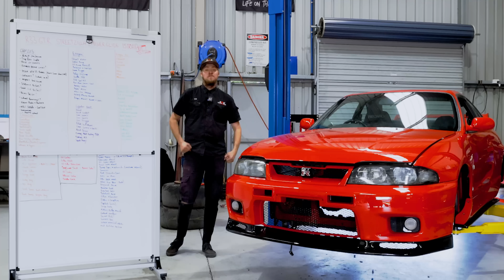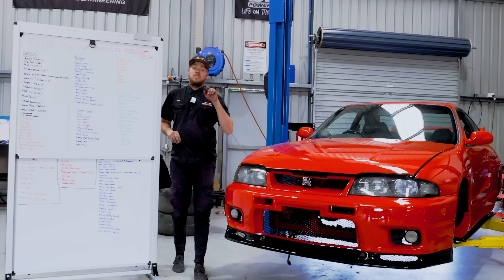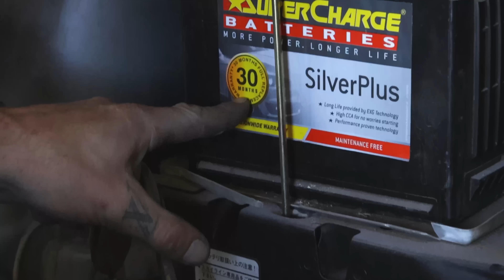INSANE 1500HP SRS R33 GTR Build! Part 1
We have just 3 weeks to build a 1500HP+ R33 GTR to compete in the State of Origin Roll Racing event in Sydney on the 22nd of July.

This week all the parts arrive and the chassis is prepped for the RB26 to be reinstalled into the engine bay.

00:00 Intro
02:00 Underbody Paint prep
02:53 Raptor lining the underbody
03:28 Andy is stuck
03:36 Parts arrive
05:02 NOS Bracket
05:56 Sam POV - Engine prepared for engine bay install
07:52 B&M shifter bracket fabricated
08:14 RB26 installed